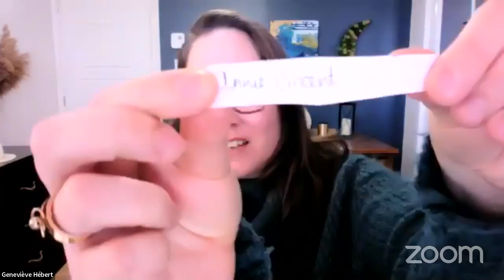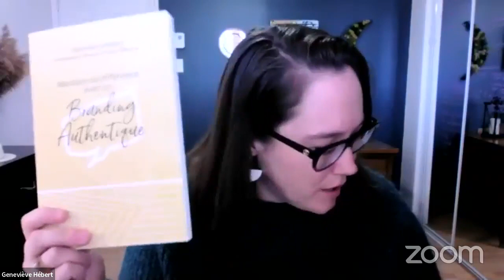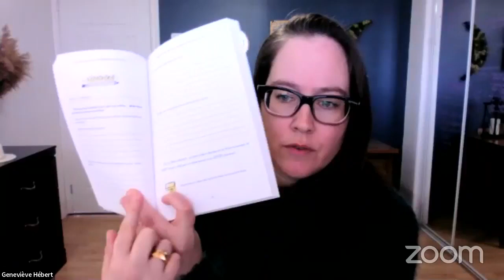Se prioriser à travers notre entreprise pour atteindre nos rêves d'entrepreneures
Dans cette diffusion en direct de mon groupe Facebook privé - ShowUp ta marque
Tu seras témoin d'une discussion sur l'importance de garder du temps pour toi et ton entreprise si tu souhaites obtenir une croissance et atteindre ton prochain niveau de succès.

Tout est une question de choix ! Crois-moi.

Mon message t'interpelle et tu aimerais en savoir plus sur moi !

À bientôt belle femme, créatrice de ton propre succès !
Sois fière de qui tu es ♥️

Geneviève, alias La Brandiste